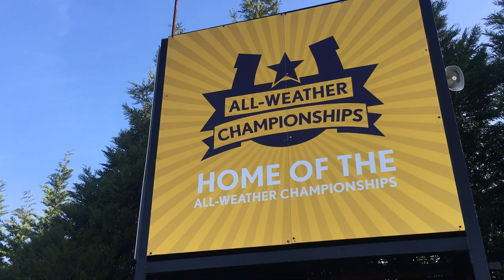Lingfield 2019 : A l'entrainement avec les Pantall !